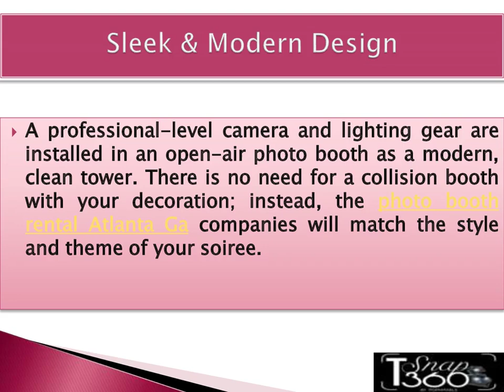WHY OPEN AIR PHOTO BOOTHS ARE THE FIRST CHOICE OF PARTY HOST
If you are currently planning to schedule an event, many photo booths are available in the market, but an open-air photo booth is the first choice of all. Pop-n Pixels’ outdoor photo booth rental service can give your guests a lot more than simple photos and a fun time inside the photo booth.